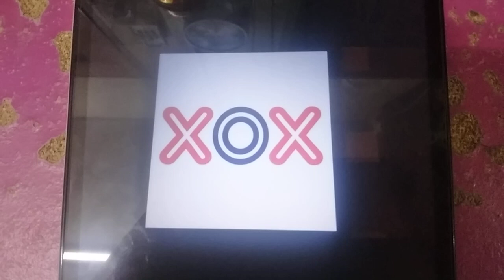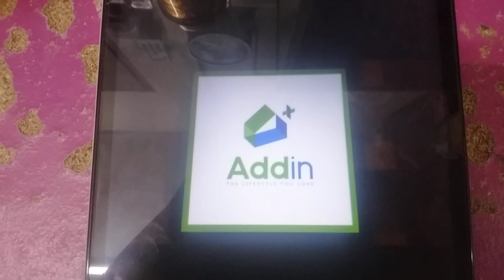ABC Logos Song 2